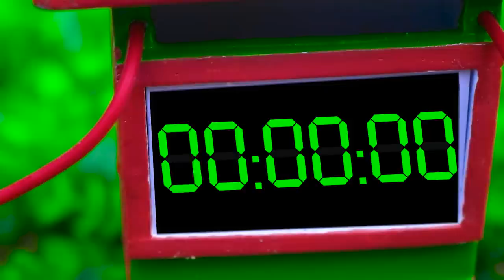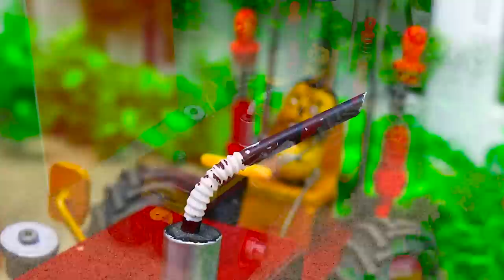Diy tractor making mini bulldozer The road is bad, the mud is hard to go,Heavy truck carrying bricks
Hi guy, This video talk about story of how to making modern plough machine to Easily planting field of turnips
keepvilla
keepvilla tractor
keepvilla diy
Mini Creative
DongAnh Mini Cooking
Domeli Farming
Mini Creative DongAnh
Sun Farming
mini tractor
tractor machine
tractor machinery
village life
minitractor
howtomake
alphabet lore
alphabet lore story
acbd
diy mini tractor
plough machine diy
mini plough machine
ploughing machine in india
ploughing the field with tractor
plowing tractor
how to plough
planting fields
how to planting field of turnips
growing turnip greens
mini Agricultural Machinery
agricultural machinery in pakistan
agricultural machinery technology diy